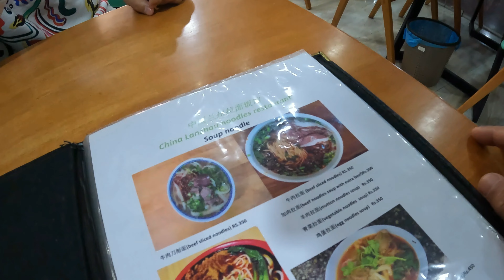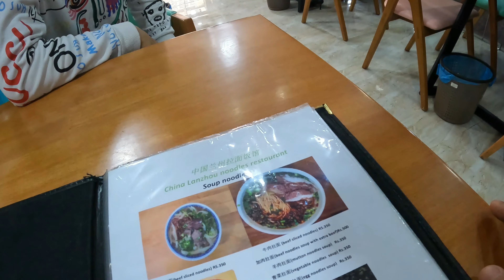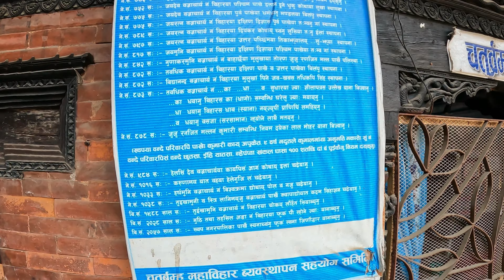Bhaktapur Exploration with my Chinese Brother 🇳🇵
Bhaktapur Durbar Square stands as a testament to the rich cultural heritage and architectural grandeur of the ancient city of Bhaktapur. Stepping into this UNESCO World Heritage Site feels like entering a time capsule, transporting visitors back to the medieval era. In this blog post, we will delve into the wonders of Bhaktapur Durbar Square, exploring its historical significance, awe-inspiring structures, and captivating cultural experiences.

Bhaktapur Durbar Square is an enchanting destination that immerses visitors in the grandeur of Nepal's rich history and culture. From the awe-inspiring architecture to the vibrant cultural experiences, this UNESCO World Heritage Site offers a glimpse into the glorious past of Bhaktapur. Exploring its intricate temples, majestic palaces, and engaging with the local community will leave you with memories to cherish forever. So, if you're seeking a truly enriching experience, make sure to add Bhaktapur Durbar Square to your travel itinerary.

( Bhaktapur / Bhaktapur Durbar Square / Patan Durbar Square / Nepal Travel blog / ghundu bhaktapur / gathamuga festival bhaktapur / Bhaktapur blog / Nepal travel )